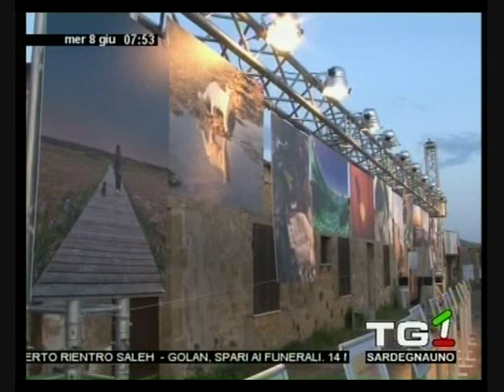Sinis Jazz Festival (Servizio Tg di Andrea Atzori per Sardegna 1 Tv)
servizio di Andrea Atzori
immagini e montaggio di Andrea Atzori
dal Telegiornale di Sardegna 1 Tv dell'8 giugno 2011